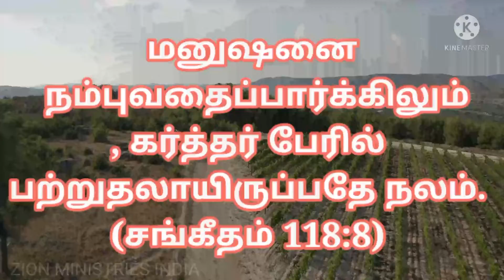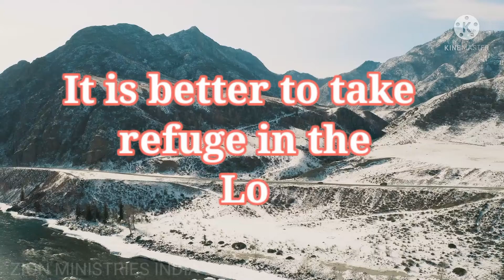28 April god's promise word by Zion ministries India (Telugu Tamil English)